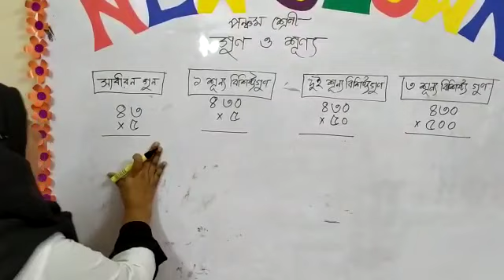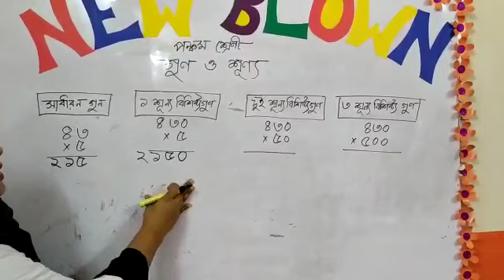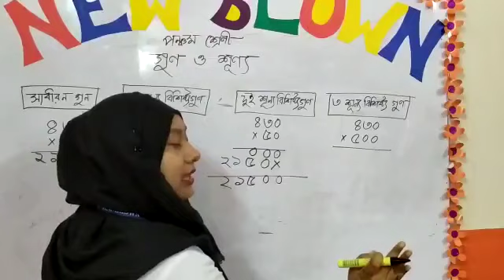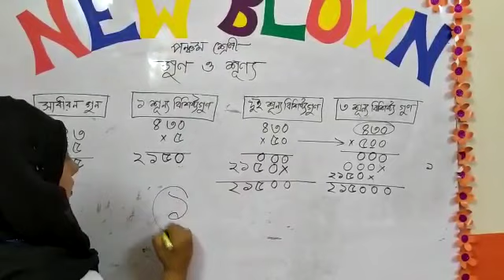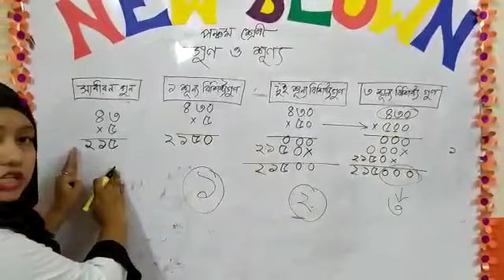৫ম শ্রেণি। গনিত। গুন ও শুন্য